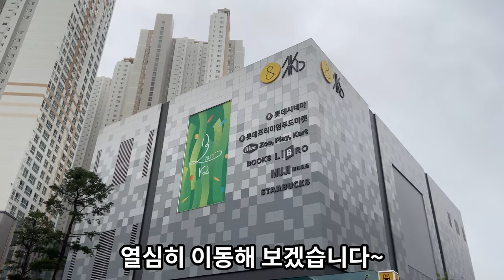[SUB] 화인가스캔들 Red Swan 촬영!! 1년의 기다림!! #6